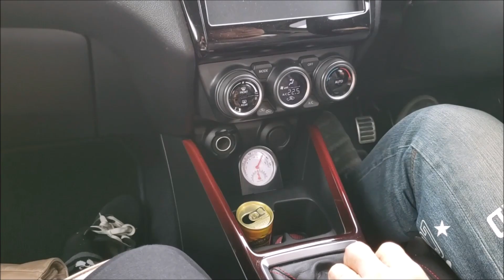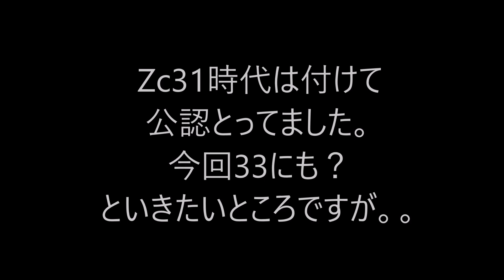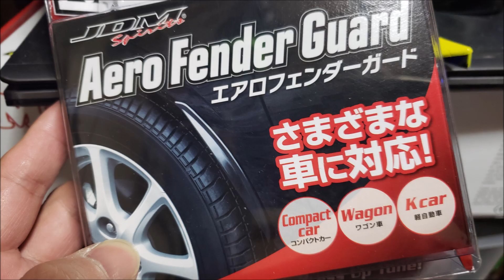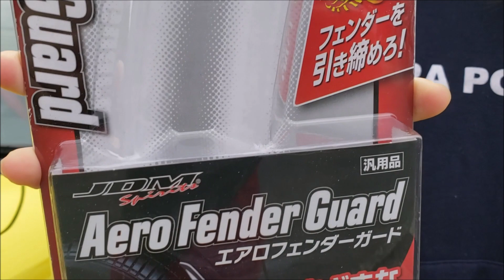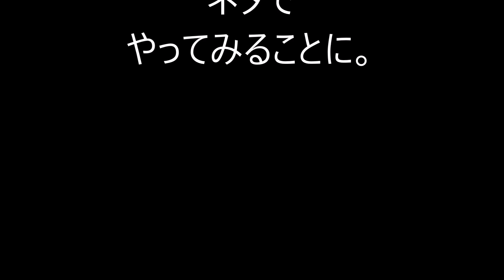新型スイフトスポーツ！イメチェン計画中なの？小フェンダー！タイヤツライチ！ZC33S SUZUKI NEW SWIFT SPORT 改造チューニング 女子ドライバー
「フル加速」「マイナーチェンジ」「スイフトスポーツ」「車好き」改造内容
クールレーシングエアロ
モンスターK200ターボキット
SWK　軽量フライホイール　VSCキャンセル　エアスクープ　キャンバーボルト1.75
HKSスペックLマフラー
トラスト　エアクリ
テインフレックスZ
18インチ　PF07
改造多数　総額120万円